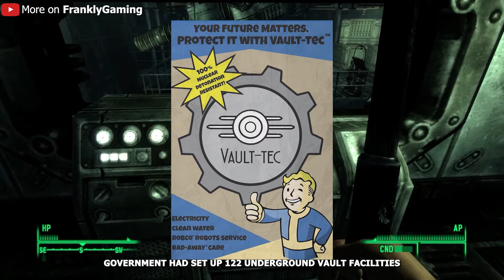Fallout's Most Epic Lore and Mysteries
the most cool lore and mysteries in the Fallout series.